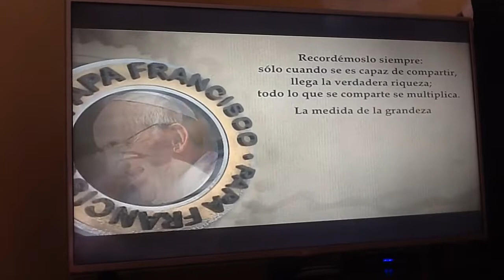Ewtn frases del papa Francisco #16